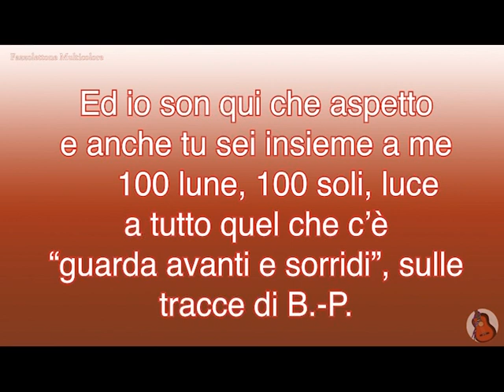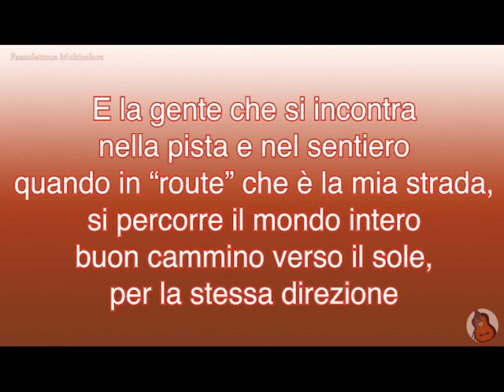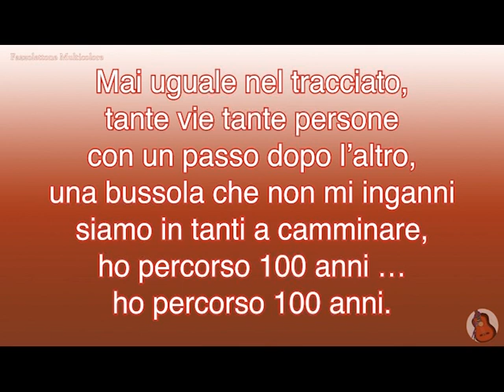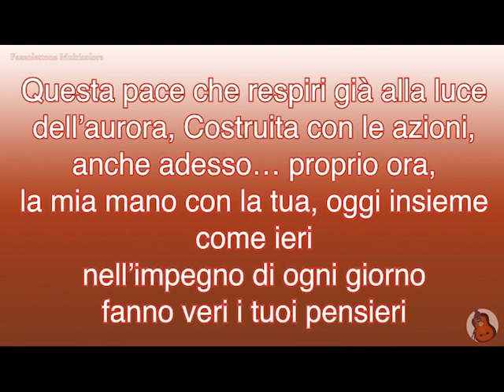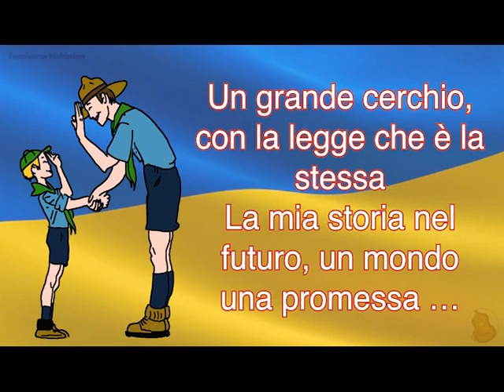Un mondo una promessa - Canto Scout con testo e accordi - 🇺🇦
🇺🇦 Con un pensiero finale per i nostri fratelli ucraini 🇺🇦
Canto Scout: Un mondo una Promessa
conosciuto anche come: Un Grande Cerchio

TESTO e ACCORDI:

      DO                   FA
Ed io son qui che aspetto
             LA-                SOL SOL4
e anche tu sei insieme a me
     DO             FA            LA-          SOL SOL4
100 lune, 100 soli, luce a tutto quel che c’è
              FA            DO              MI       LA-
“guarda avanti e sorridi”, sulle tracce di B.-P.
          FA                  DO
L’avventura ha avuto inizio,
           RE                 SOL4
 prima volta su a Brownsea
          FA          DO      SOL             LA-
Un orizzonte nuovo, chi se lo immaginava che
            FA                     DO
Questo tempo costruito insieme,
       RE        SOL             FA  SOL7   DO
 di noia non ce n’è … di noia non ce n’è

            FA/DO     FA/ DO
Rit:     Un grande cerchio,
 SOL             LA-
che abbraccia il mondo intero
            FA             DO
           Pronti a fare il nostro meglio,
SOL       DO DO7
a servire per davvero
          FA/DO       FA/DO
           Un grande cerchio,
 MI            LA-
e quest’alba da scoprire
            FA             DO
           Ecco il sole sorge ancora,
            RE         SOL
           è ora di partire
          FA/DO       FA/DO
           Un grande cerchio,
                         MI                  LA-
          con la legge che è la stessa
                    FA             DO
           La mia storia nel futuro,
        RE                 SOL
un mondo una promessa …
    FA          SOL           DO
Giro     DO/FA/DO/FA/DO SOL/DO      SOL
Giro     DO/FA/DO/FA/DO SOL/DO

     DO                FA
E la gente che si incontra
        LA-                SOL SOL4
nella pista e nel sentiero

   DO                                       FA
quando in “route” che è la mia strada,
         LA-               SOL SOL4
si percorre il mondo intero
              FA                DO
buon cammino verso il sole,
         MI            LA-
per la stessa direzione
     FA             DO               RE               SOL4
mai uguale nel tracciato, tante vie tante persone
            FA             DO
con un passo dopo l’altro,
SOL                   LA-
una bussola che non mi inganni
        FA                     DO
siamo in tanti a camminare,
ho percorso 100 anni … ho percorso 100 anni. Rit

Questa pace che respiri già alla luce dell’aurora
   DO                FA                 LA-
Costruita con le azioni, anche adesso,
    SOL SOL4
… proprio ora,
la mia mano con la tua, oggi insieme come ieri
          FA                  DO
nell’impegno di ogni giorno,
           RE                 SOL4
fanno veri i tuoi pensieri
          FA          DO
questa voglia che ci unisce,
            SOL             LA-
che da forza alle nostre ali,
      FA                DO          RE
noi diversi, noi lontani, noi fratelli,
         SOL             FA    SOL7  DO
noi uguali … noi fratelli, noi uguali

  Rit
                    FA             DO
     FA           SOL     DO
sfumando Giro   DO/FA/DO/FA/DO SOL/DO SOL

Un piccolo gesto simbolico per i nostri fratelli ucraini.
Vi siamo vicini col cuore.
© Musica e testo: Gian Vittorio e Irene Pula
Vuoi inviarci un canto suonato da te o la tua branca?
Creeremo un video con il vostro canto;

Grazie di far parte del nostro coro ❤️